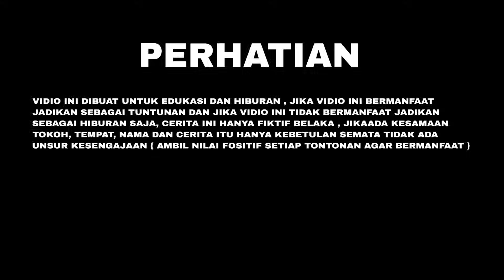DATANGI RUMAH DUKUN SEDANG NYANTET WANITA 20 TAHUN TARGET MATI | dang rajo terbaru